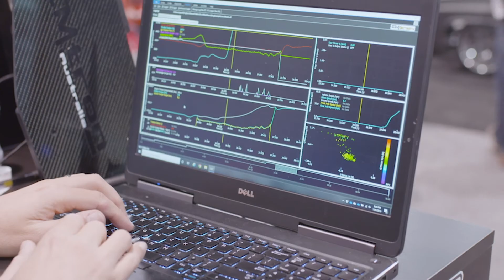Emtron Lambda Controller Overview. Learn more at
Emtron CANBUS based Lambda single channel controller.
ELC Overview::

6061 Aluminium CNC Billet Enclosure
64MHz 16Bit Automotive Processor
EMAP Pump Current Compensation
Programmable from Emtune Tuning Software via CAN bus
Plugs directly into Bosch 4.9LSU or ADV sensor (Sep 2020+ units)
Signal Sample Rate 100hz
Signal Resolution 0.001 La